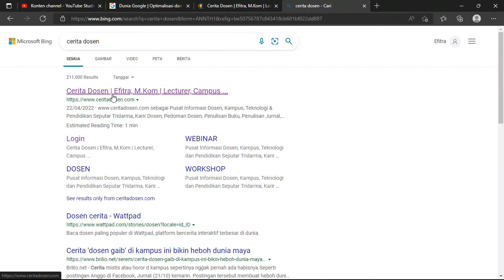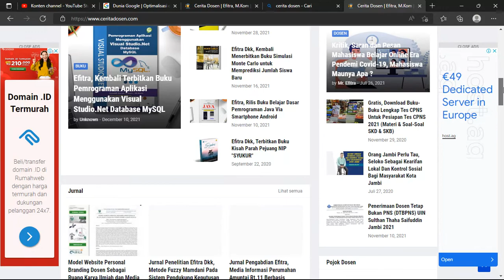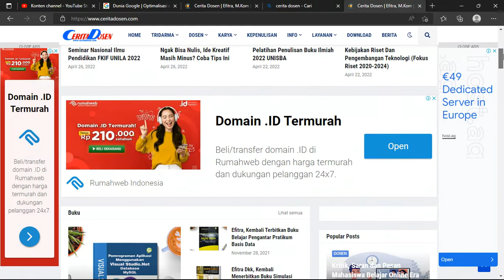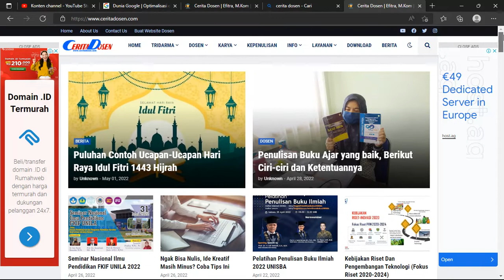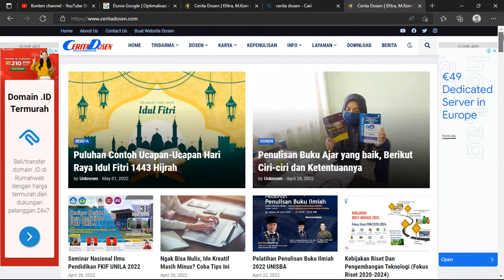Dosen Digital | Website Dosen Sebagai Media Personal Branding Dosen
Infromasi merarik seputar dunia kampus, dosen, mahasiswa dan pendidikan